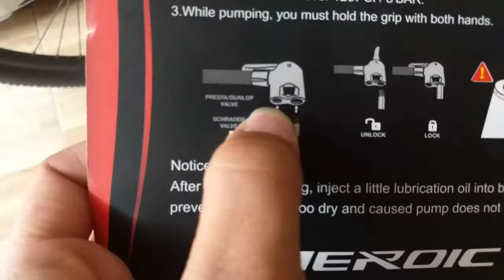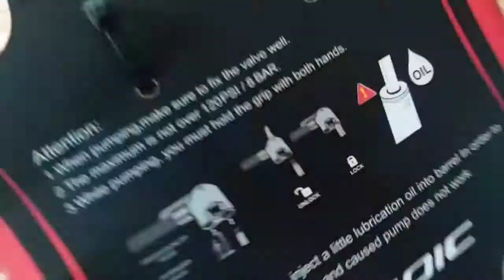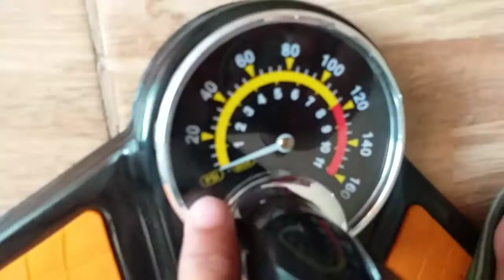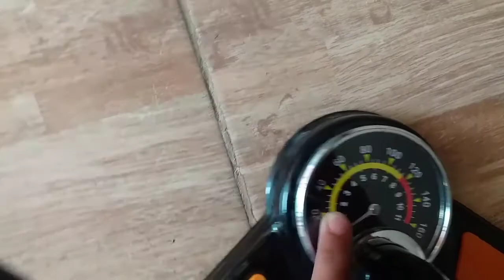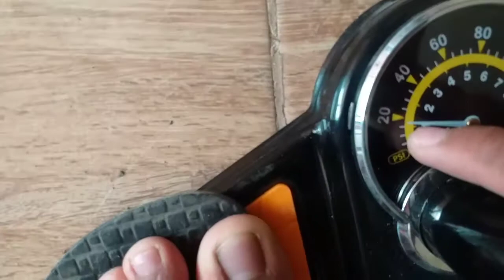Aeroic Floor Pump High pressure Review & Testing